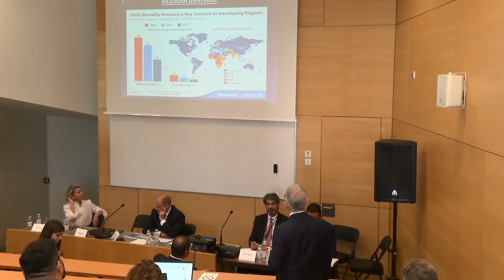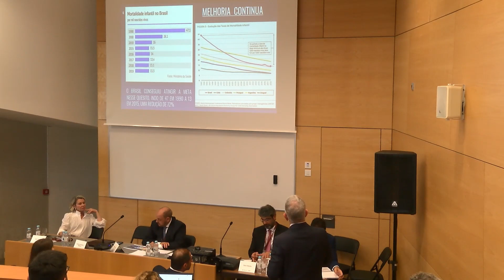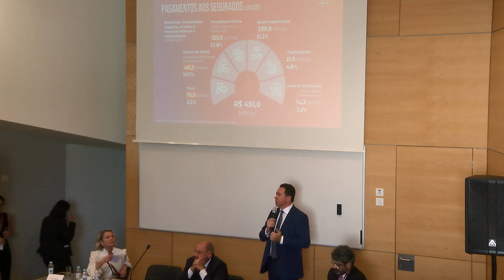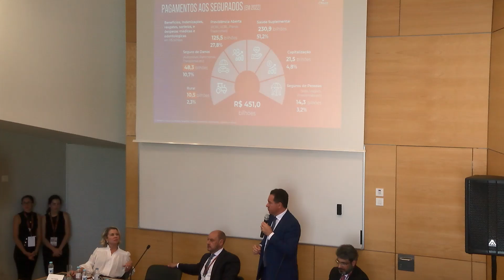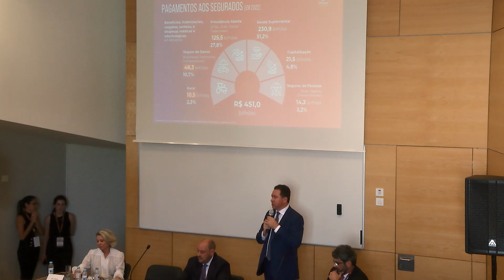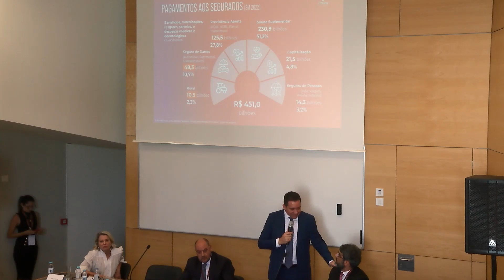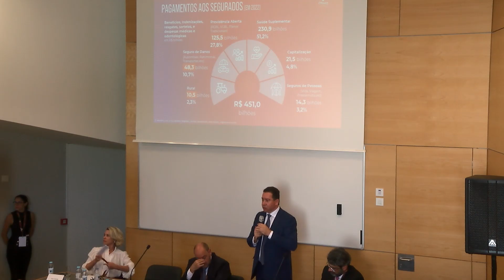Mesa 5 Fórum Jurídico de Lisboa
Mesa 5 Fórum Jurídico Lisboa

Tema: SAÚDE, GOVERNANCA, SUSTENTABILIDADE E INCLUSÃO SOCIAL